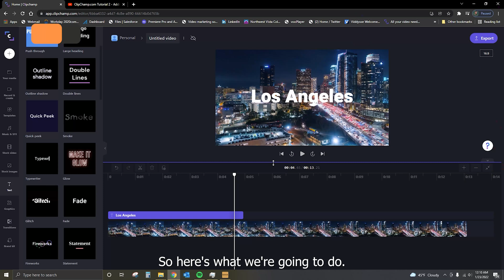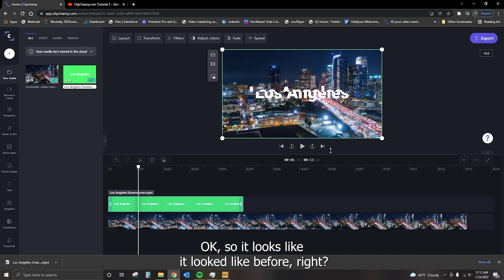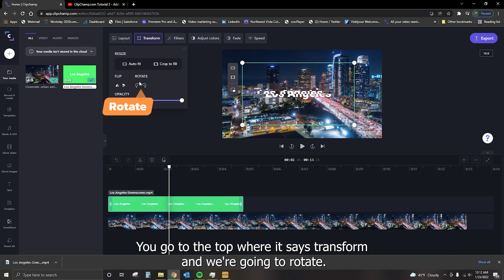Clipchamp - How to Rotate Text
Clipchamp doesn't have a text rotation tool, yet. However, there is a simple workaround using the Green Screen filter. Check this out.